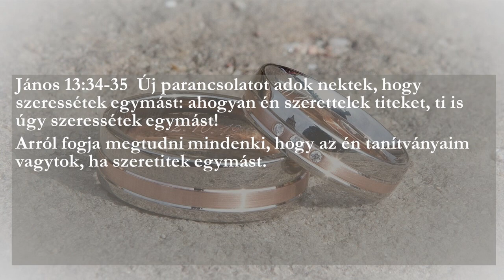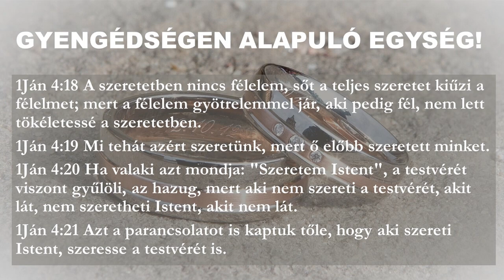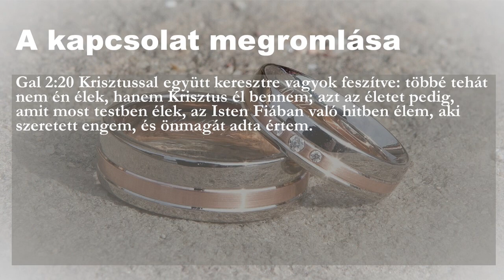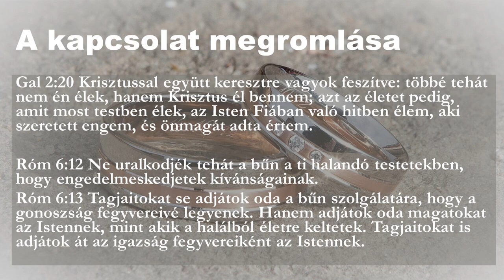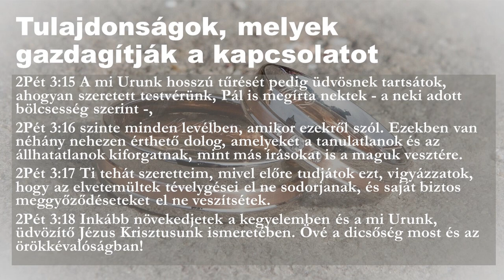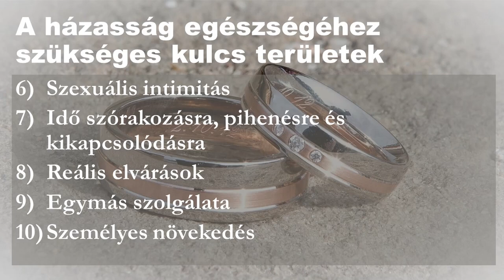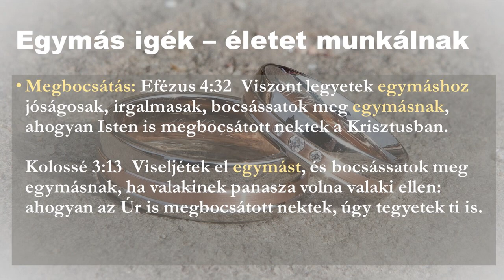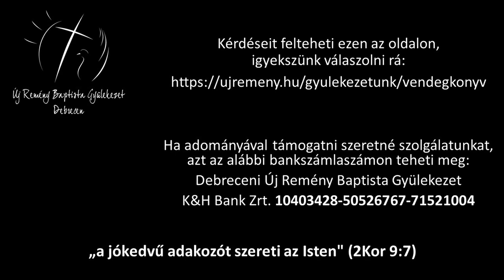Tóth Sándor - A házasság egészsége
Elhangzott: 2023. február 19.